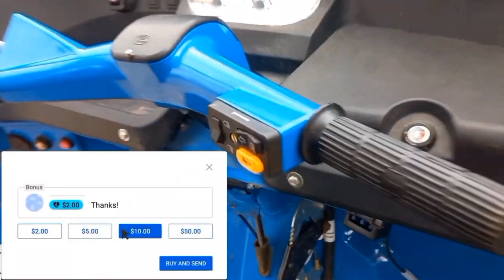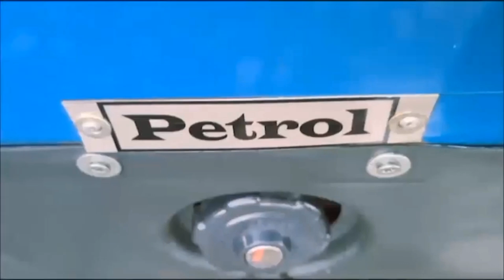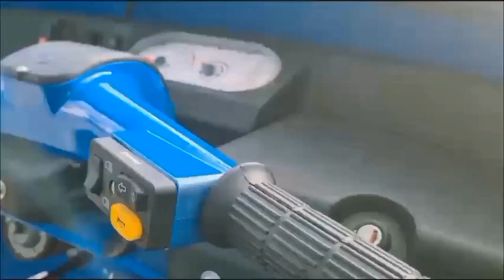አዲሱ አባዱላ መኪና የሚመስለው 11 ሰው የሚጭነው የባጃጅ ዋጋ | Bajaj price in ethiopia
ሰበር ዜና አዲሱ አባዱላ መኪና የሚመስለው 11 ሰው የሚይዘው ባጃጅ ዋጋ በኢትዮጵያ | Bajaj price in ethiopia

የባጃጅ ዋጋ በየባጃጅ ዲኮር. የባጃጅ ጥገና
የባጃጅ መለዋወጫ. የባጃጅ ጥቅሶች. የባጃጅ ሞተር ክፍሎች. ባጃጅ መሼጫ ዋጋ 2023 . ባጃጅ ዋጋ2015
ሆራ ባጃጅ ዋጋ. Tvs ኢትዮጵያ. የባጃጅ ዋጋ በአዲስ አበባ
የባጃጅ አነዳድ. ባጃጅ. Tvs bajaj 2023
Bajaj price in Ethiopia 2015
2023

ትዛዝ ካላችሁ መግዛት የምትፈልጉት ምንም አይነት እቃ ካለ የቴሌግራም ቻናሌን ይቀላቀሉ የምትፈልጉት እቃ በምትፈልጉት ዲዛይን ተዘጋጅቶ ይቀርብሎታል ይዘዙን እናደርሳለን

ላይክ ላይክ ማድረግ አትርሱ
Halale_midiya music. kana tv. naho tv
Merja ሰበር ዜና አዲስ ነገር Seyfu on ebs2